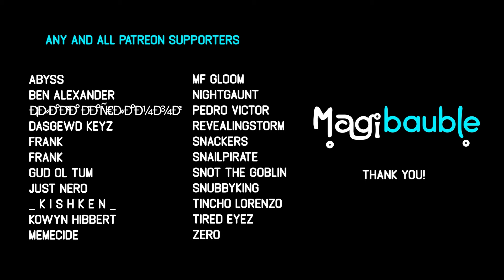Cataclysmic Concert (Majora's Mask)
I'm not a one trick pony. Full parody coming soon! (ish)

Skull Kid sends down the moon in a fit of rage but the residents of Clock Town seem a bit preoccupied :o

MUSIC AND ANIMATION
MEEEEEE HAHAHAHAHAHHAHHAHAA AAAAAAAAAAA STOP TICKLING MEE HAHAHAHAHA

Majora's Theme + Kamaro's Theme Original - Koji Kondo